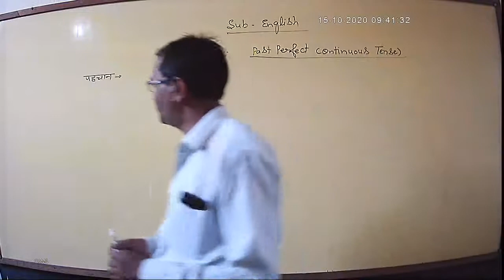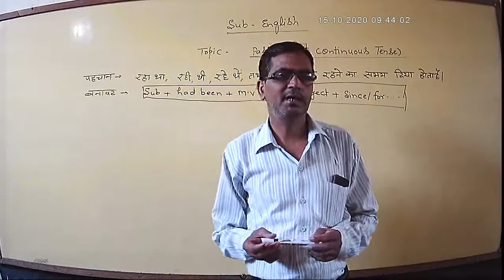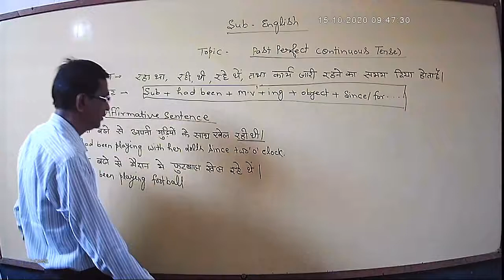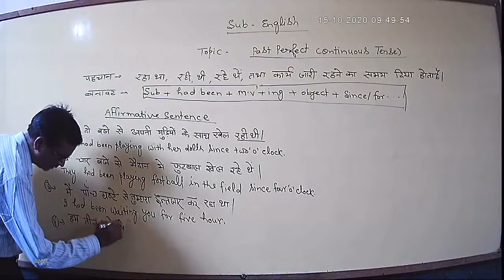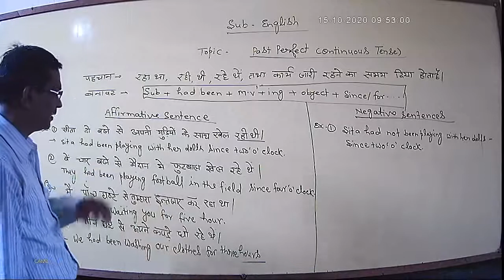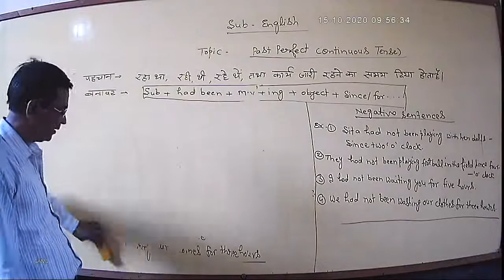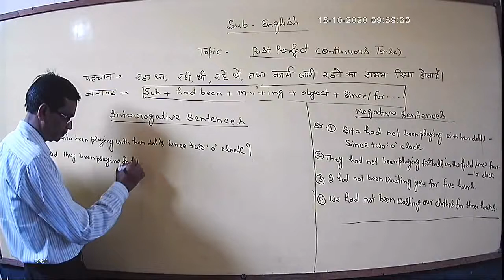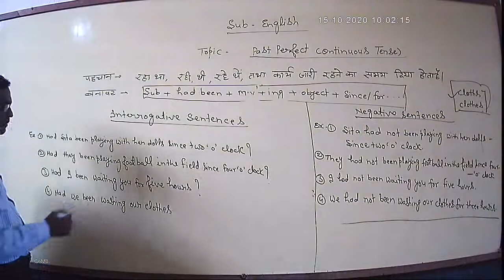English Grammar Class-9/10 Topic Past Perfect Continues Tense By Ajay Sir